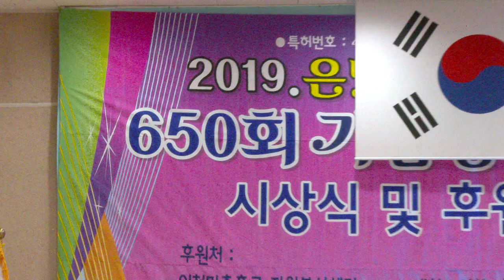지승혜 단장 재능나눔 650회 달성기념공연 연말정산 미추홀구청대회실 19-12-28영상감독 장털보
지승혜 단장
은빛예술공연단
재능나눔650회 연말정산 19-12-28